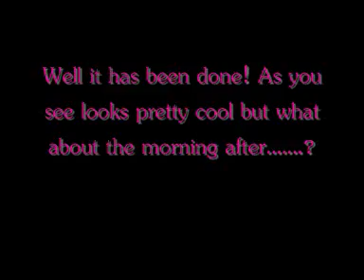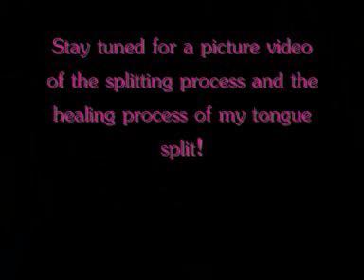Tongue Splitting Vlog!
So it has been done!!! lol

Lispy girl I am :)